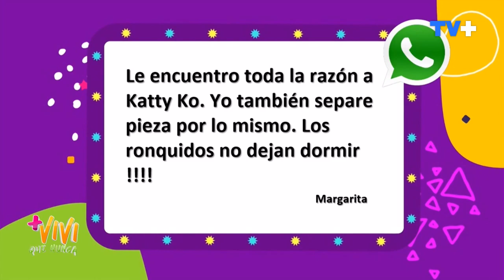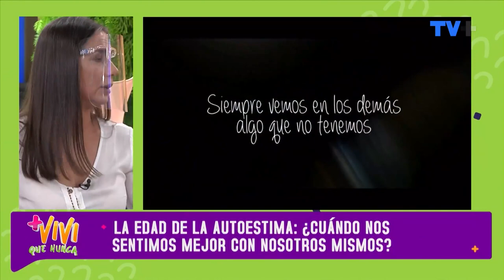Más Vivi que Nunca | 10 de Febrero de 2022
En este capítulo de Más Vivi que Nunca, recordamos cuando nos visitó Katty Kowaleczko para hablar de su carrera, y su curiosa historia de amor. También, recibimos a la divertida  Cristina Tocco para hablar de su paso por Master Chef.
Súmate a Más Vivi que Nunca de lunes a viernes a las 16:00 horas, solo por TVMAS.